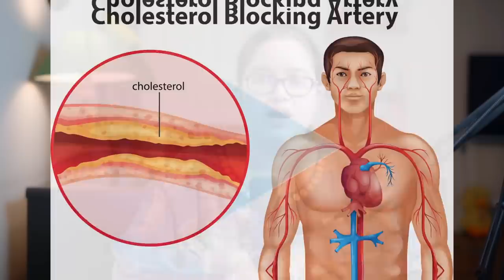নৰসিংহ পাতে এই ১০ টা স্বাস্থ্য উপকাৰীতা কৰে || Dr. Ponkhi Sharma (PT)